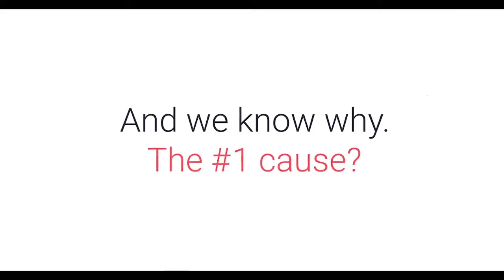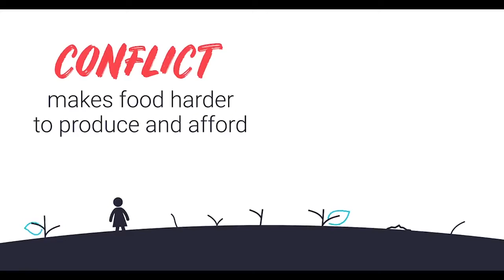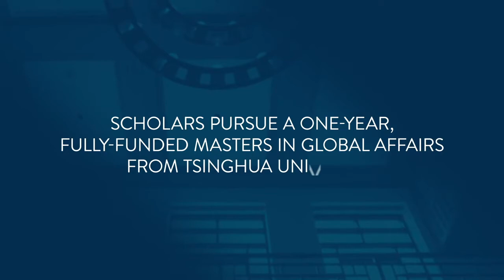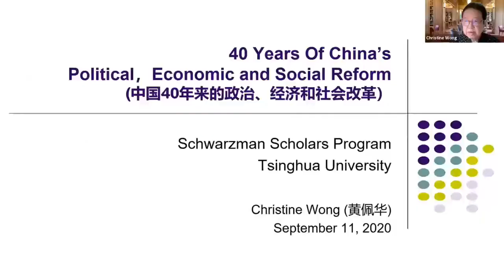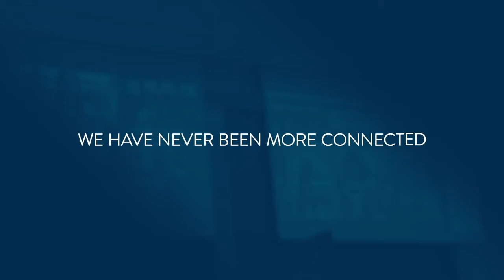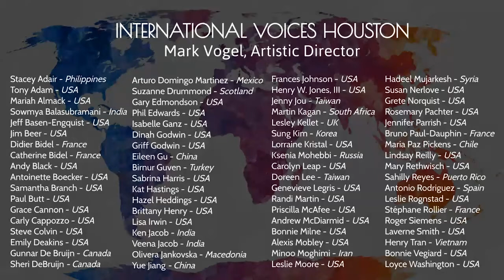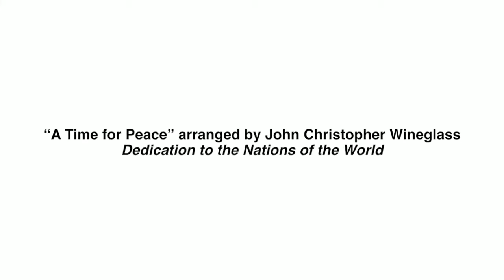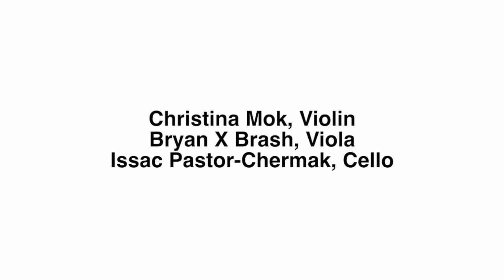World Food Programme Cooking Demo & Discussion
At UNA-USA's 2021 Global Engagement Summit, World Food Programme Chef Advocate Arthur Potts Dawson hosted a cooking demo, walking us through preparing a delicious gourmet meal with ingredients that may have been thrown away, and producing ZERO food waste in the process!

More information and on demand content from the summit